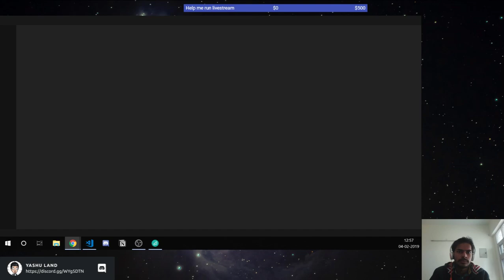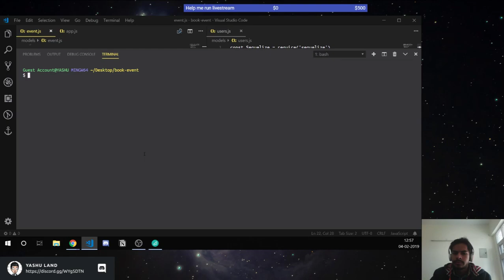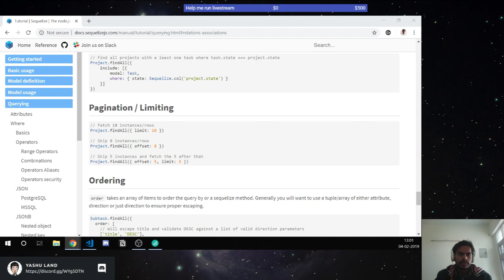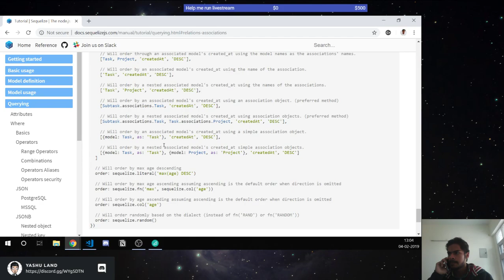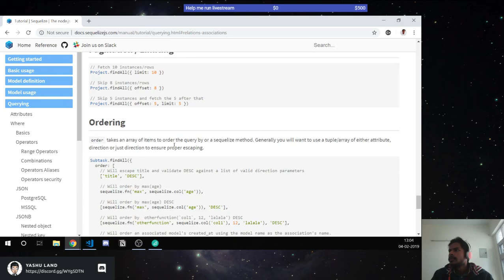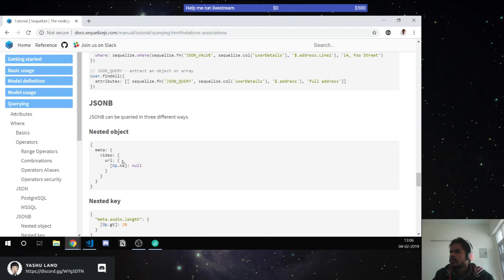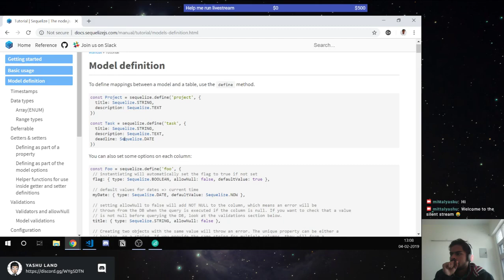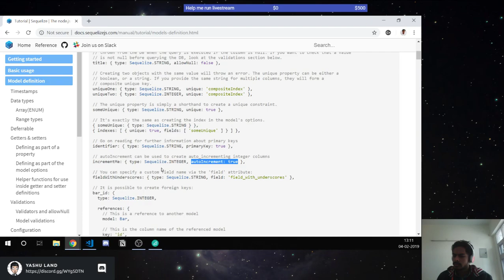SILENT STREAM: Learning graphql + node.js (Part: 1)